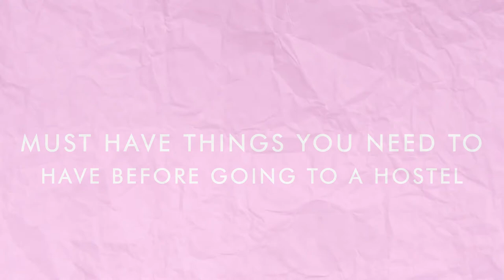15 Hostel Essentials for Girls - What You NEED to Pack for Hostels 🎒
Travel girls, before you start your solo female travel adventure staying at hostels around the world, check out my ultimate hostel packing list. After 10 years of solo travel, these are my pro tips on what you need to pack for hostels. Full list below ▼

The hostel experience is much different than a hotel experience. For first-time budget travelers or backpackers, here are my packing travel hacks!

► GET THE 15 THINGS

0:31 ⊳ Waterbottle
⊳ Flip Flops for the Shower
⊳ Ear Plugs
⊳ Noise Canceling Headphones
⊳ Makeup Remover Wipes
⊳ Dry Shampoo
⊳ Door Stopper
⊳ Best Travel Backpack
⊳ Mini Hamper
⊳ Microfiber Towel
⊳ Hand Sanitizer
⊳ Cable Lock
⊳ Bring your Hobby!
⊳ Deck of Cards

► BEFORE YOU TRAVEL ☾ GET THE #1 TRAVEL GUIDE BOOKS FOR GIRLS

Hi. I’m Alexa West – the author and creator of The Solo Girl’s Travel Guide. The #1 best-selling solo travel guidebook series for women.

Solo female travel girls and luxury travel couples. BEFORE you come to Bali, make sure you get my Bali travel guide book. Custom itineraries, off-the-beaten-path hotels, and hidden waterfalls…written by me.

LOVE TRAVEL? S U B S C R I B E -

In this vlog, I'm sharing tips for girls on how to pack for backpacking around travel hostels.